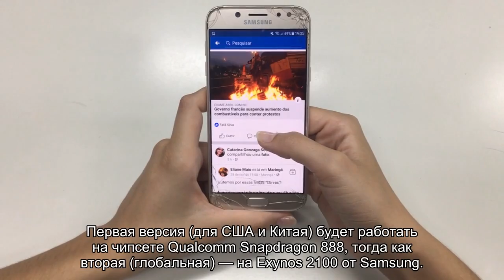Рассекречен бюджетный флагман Samsung Galaxy S21 FE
Смартфон нашли в базе данных китайского регулятора TENAA — там оказались раскрыты все основные характеристики устройства.